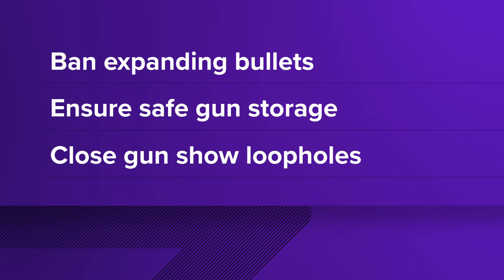Uvalde shooting: Victims' families to join Texas lawmaker to unveil gun reform bills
The proposals focuses on banning the types of bullets used in the Uvalde shooting, gun storage, and gun show loopholes.